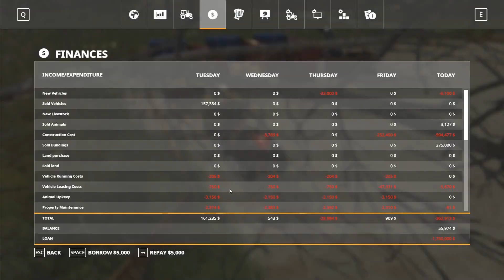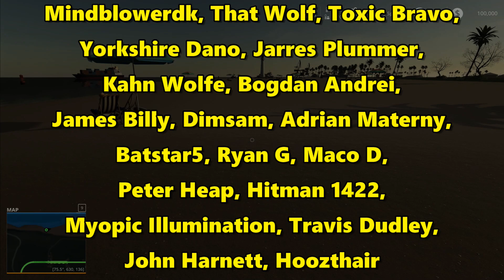Let's Play FS19, Alps Panorama With Seasons #76: Winter Ice!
Large scale series with large scale machinery, our motto this time is 'Go big or go home' and we don't want to go home.  We're also using seasons on the map as well!

Loading the feed mixer with feed, getting feed out for the animals and also stopping to admire the ice forming on our pond behind the house.  Winter is here but we're still very busy!

All mods not listed below can be found on the in game Modhub

Krampe pack with rear hitch and more powerful truck (unpack this mod and add the three zip files to your mod folder)

Autoload trailer, remember to rename the file as FS19_LizardAutoloader, (add .zip to the end if your other mods normally have this visible)